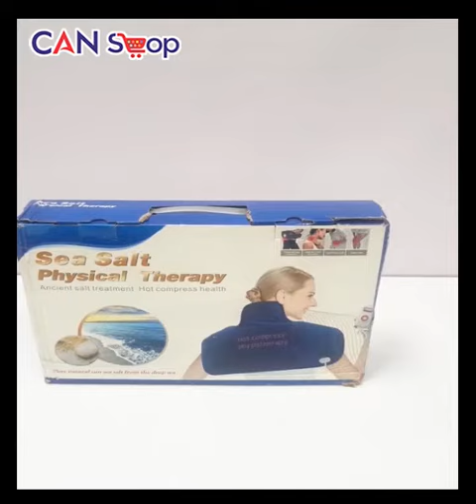Sea Salt Physical Therapy Massager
Canshop Is now available on Multiple Platforms,